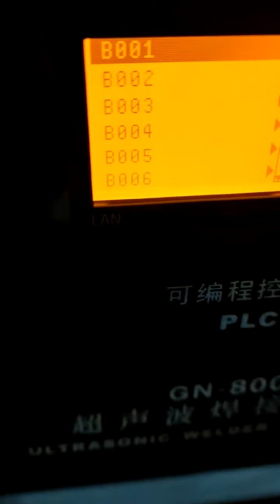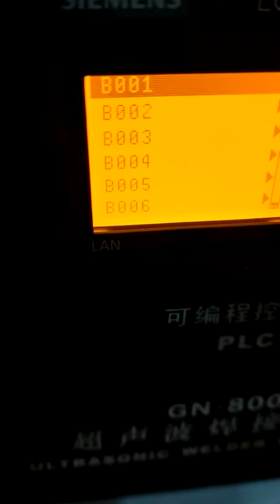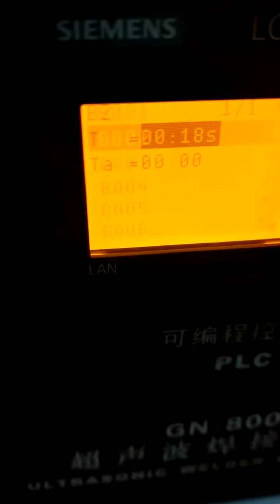Ultrasonic welding Machine Runing video from the lithium ion battery research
How to use a ultrasonic welding machine , which purchase in China.  this video was take from our factory ,it run smooth .